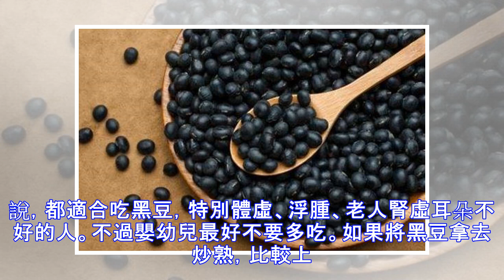原來它才是“豆中之王”，營養更勝黃豆，很多人不知道！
說到大豆，很多人第一反應就是黃豆，包括平時吃的豆漿、豆腐等豆製品，營養都很豐富，這是幾乎被所有人認可的事實。在日常生活中，吃黃豆的人比較多，51養生網小編也特別提倡大家每天都能喝碗五穀豆漿，或者煮粥的時候，加些黃豆，紅豆，綠豆，黑豆等豆類，來彌補穀類賴氨酸不足的缺憾。不過呢，51養生網小編今天要說的不是黃豆，是“黑豆”，黑豆，味甘性平，也是我們平時常見的食物，它的吃法很多，做面點、煮粥，或者做成豆豉都可以。黑豆和黃豆同屬豆科食物，其營養也很豐富。那黑豆有哪些營養成分和功效呢？首先，要說的是，黑豆的蛋白質含量極高，甚至超過黃豆。眾所周知，吃黃豆補蛋白，因為黃豆的優質蛋白極易被人體所吸收。每100克的黃豆含蛋白質35克，而黑豆的蛋白質超過35克，達到36%-40%，是肉類的兩倍，雞蛋的三倍，牛奶的十二倍。同時黑豆含有18種氨基酸，其中含8種人體必需氨基酸。所以說呢，黑豆屬於高蛋白，優質蛋白的食...